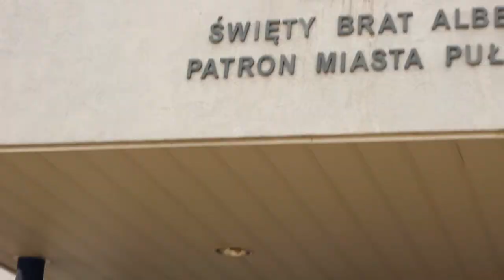W Puławach zamiast polskiego węgla importowany gaz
- Wydaje się, że i energia elektryczna, i para niezbędna do produkcji będzie droższa – o powstającej elektrociepłowni mówili Sławomir Wręga oraz Wojtek Pokora

Zakłady Azotowe Puławy mają wybudować nową elektrociepłownie. Jednak nie każdemu ten pomysł się podoba i to z kilku powodów – ta nowa elektrociepłownia ma być gazowa. Stara elektrociepłownia jest opalana węglem. Pracuje w niej około 300 pracowników, w nowej ma pracować 40 – mówił Sławomir Wręga.

Nie dość, że ludzie stracą pracę to – produkcja energii elektrycznej i ciepła z gazu jest mniej więcej dwukrotnie droższa niż taka sama produkcja z węgla.

- Wydaje się, że i energia elektryczna, i para niezbędna do produkcji będzie droższa. Ale również ogrzewanie miasta, czyli opłaty mieszkańców Puław za ciepłą wodę i w kranie, i w kaloryferze wzrosną – mówił przewodniczący Rady Pracowników Grupy Azotowej „Puławy S. A.”.

Warto nadmienić, że gaz musimy importować a węgiel w pobliskiej Bogdance jest tani i energetyczny.

Kolejną ciekawostką w tej sprawie, o której powiedział Wojtek Pokora jest to, że - w spółce zmienił się zarząd i szefem spółki został były prezes Zakładów Azotowych Puławy Zygmunt Kwiatkowski – który sam siebie nazywa rosyjskim lobbystą.

Pracownicy Zakładów Azotowych Puławy bardzo by chcieli żeby nowa elektrociepłownia wykorzystywała węgiel – gwarantowałoby to tanią produkcję oraz miejsca pracy w Puławach, w Bogdance i na kolei, która wozi węgiel – podkreślał przewodniczący Sławomir Wręga.

Zapraszamy do wysłuchania nagrania

WJB